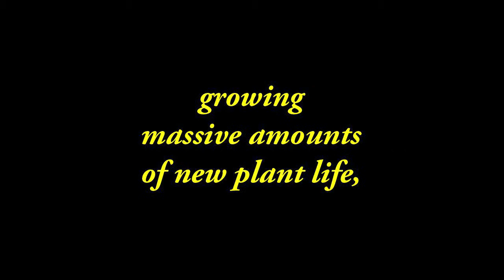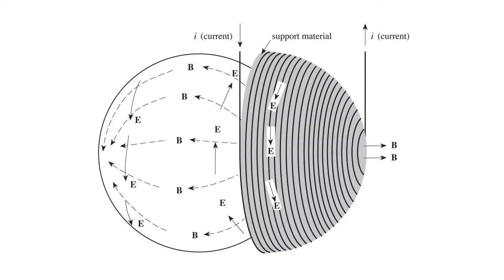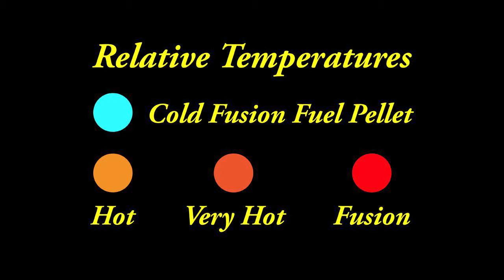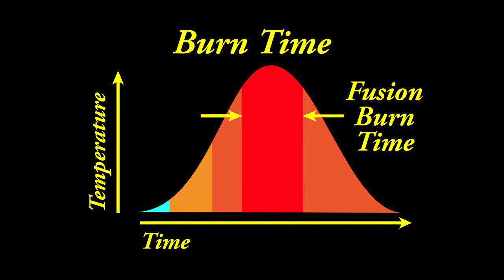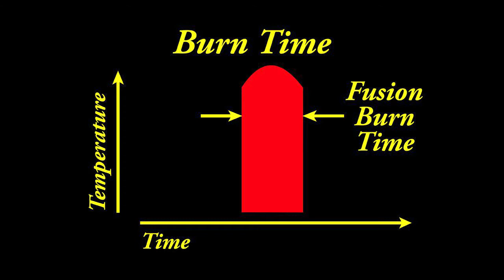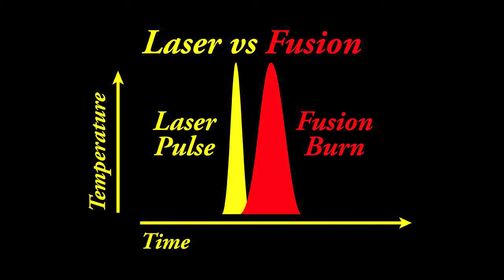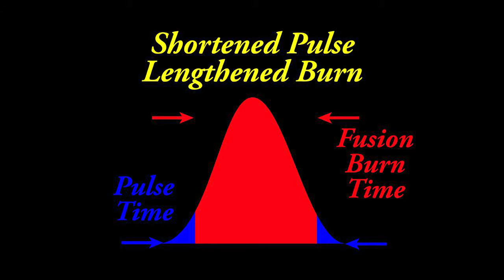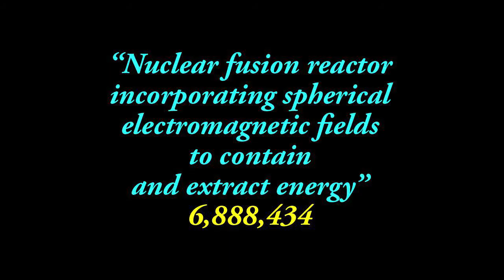Breakthrough Physics: Fusion Money, Politics, Regulation (Optional) 37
This is clip 37 is of my science film -- covering details of fusion burn time. This is an optional section for people that want to make money with fusion. It is designed for venture capitalists, owners and executives of energy companies, and politicians. Eventually -- as energy companies start signing manufacturing licenses -- this information will also be important for investors. Anybody interested in helping the environment and promoting clean energy should also view this clip. This will dramatically help the environment.